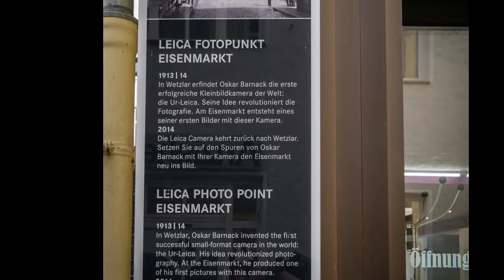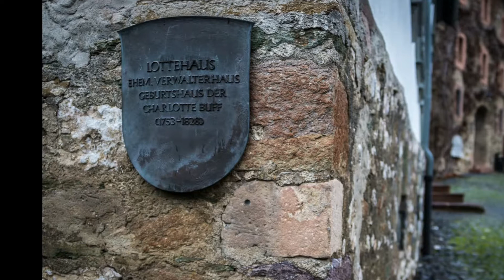Städtetrips nach Wetzlar, Heidelberg und Weinheim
Eine Fotoshow über meine diesjährigen Städtetrips